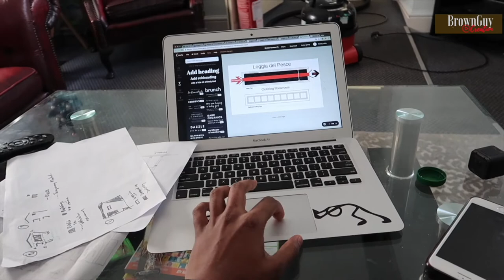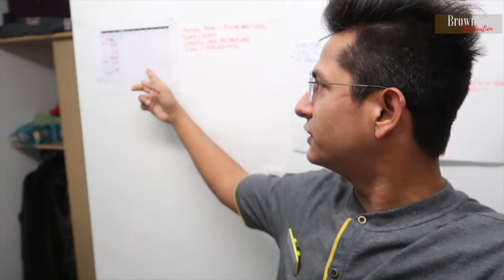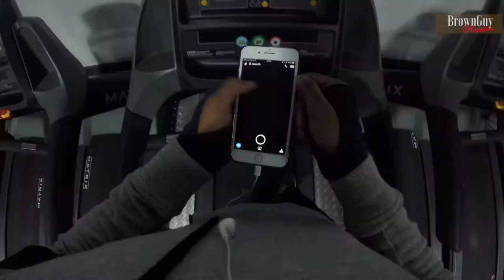VLOG 28 | University of Chester Winter Snow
This was First-time I saw Snowfall in life.
I make Videos on Travel, Education, Entertainment, Reaction, Vlogs, Unboxing, Short Films, Inspirational Videos and lot more.